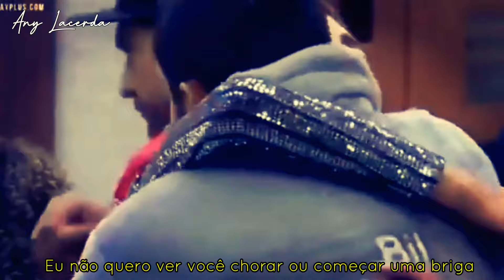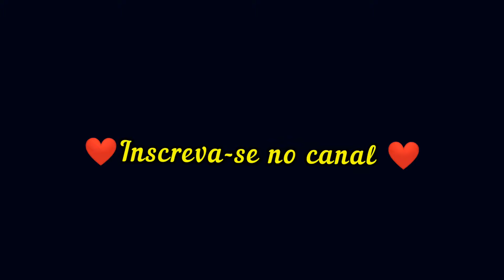Erika & Bil 💔 DESPEDIDA 💔 A Fazenda 13 💔 Hopeless Romantics || James TW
Homenagem ao casal que infelizmente foi separado ontem no reality.